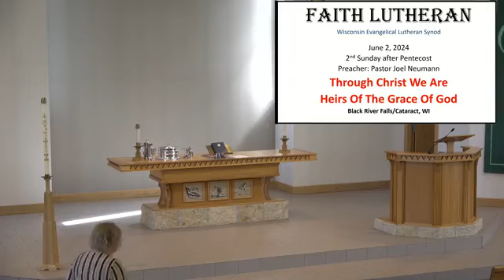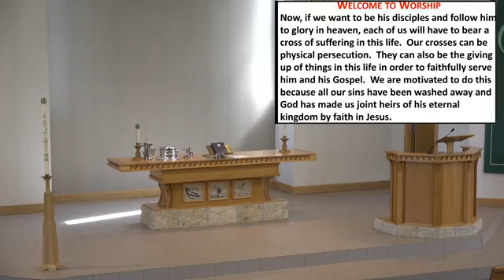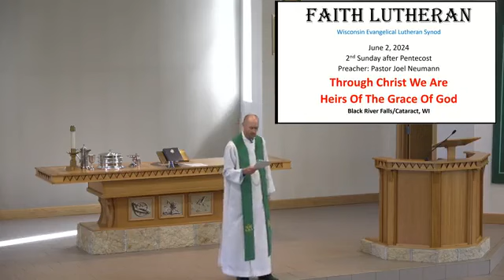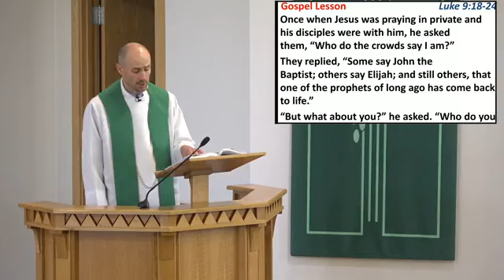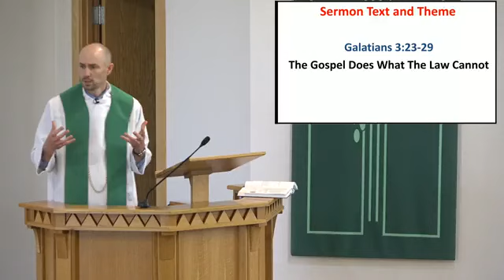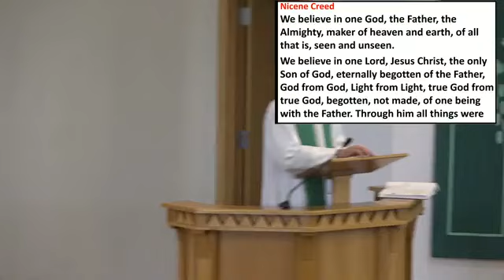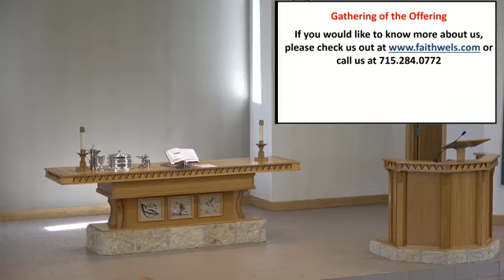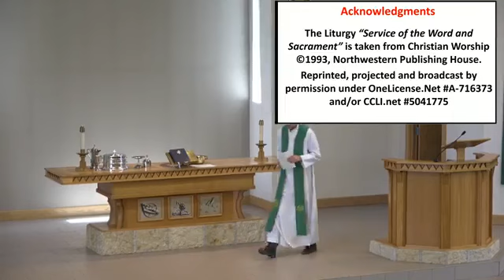Sunday June 2,2024 Take up your Cross and follow me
Through Christ We Are Heirs Of The Grace Of God